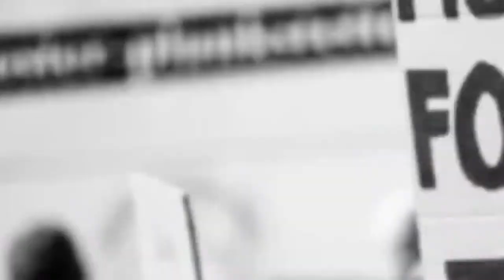Pakistan media shock Islamabad high court par waqeelon ne bola dhava